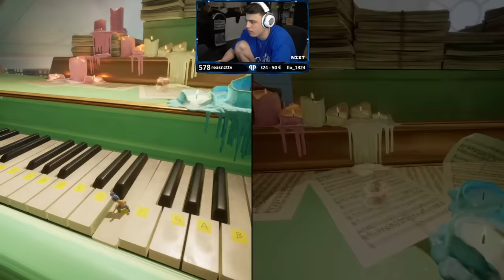IT TAKES TWO | COOP STORY GAME PART 2 | Papaplatte & BastiGHG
Begib dich in It Takes Two – einem genreübergreifenden Plattformer-Adventure mit purer Koop-Ausrichtung – auf die verrückteste Reise deines Lebens. Spielt zusammen als Cody und May, ein Paar mit Konfliktpotenzial, das durch einen Zauberspruch in Puppen verwandelt wurde. Gefangen in einer fantastischen Welt müssen sie dank des charmanten Liebesgurus Dr. Hakim wohl oder übel die Scherben ihrer Beziehung wieder zusammensetzen. Eine enorme Vielzahl chaotisch-vergnüglicher Herausforderungen steht zwischen ihnen und ihrer Rückkehr zur Normalität.

Dies ist ein Videoausschnitt, aus dem Stream von Papaplatte wobei alles erspielte Gameplay, was hier zu sehen ist, ihm gehört.

Viel Spaß & ich hoffe euch gefällt das Video. Lasst doch gerne eine positive Bewertung oder einen netten Kommentar da :^)